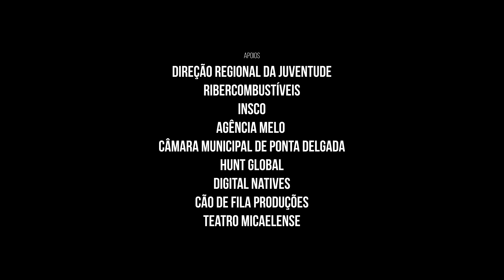O Herói da Pandemia (Stand Up Comedy) - João Nuno Gonçalo - Espetáculo Completo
"O Herói da Pandemia"

Especial de Stand Up Comedy do humorista luso-açoriano gravado no Teatro Micaelense em Julho de 2022.

No seu primeiro espetáculo a solo, João Nuno Gonçalo, que aqui vos escreve na 3ª pessoa, convida uma orquestra de 73 músicos para abordar uma panóplia de temas como o seu papel fundamental no combate à Pandemia, as suas opiniões sobre o Bicho e Vacinas e de como, sem querer, despediu um Padre.

📝 Texto, Interpretação e Ideia: João Nuno Gonçalo
🎷 Orquestra: Banda Harmonia Mosteirense
🎬 Realização: Pedro Bessa
⚙️ Produção: Bruno Oliveira, Setlist & Banda Harmonia Mosteirense
🎼 Direção Musical: João Nuno Gonçalo & Carlos Sousa
📽️ Captação de Imagem: Who Cried Wolf & Cão de Fila Produções
🎙️ Captação de Áudio: Silvergrey
🎦 Edição de Vídeo: Who Cried Wolf
🎛️ Edição de Som: Gonçalo Valério

00:00:00 - Intro
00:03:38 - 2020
00:16:07 - Eu Não Vou Chorar Este Ano Não Era Para Mim
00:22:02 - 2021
00:35:13 - Eleições Açores
00:36:20 - Marcelo is Back
00:41:20 - Hotel Marina
00:44:40 - Despedi um Padre
01:02:47 - Vacinas
01:05:13 - Olha Sempre Para o Lado Besnite da Vida